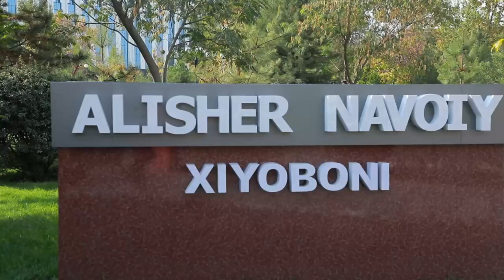ona_tilim_faxrim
21-oktyabr - “Oʻzbek tili bayrami” kuni

"Qadring baland boʻlsin, Ona tilim!"